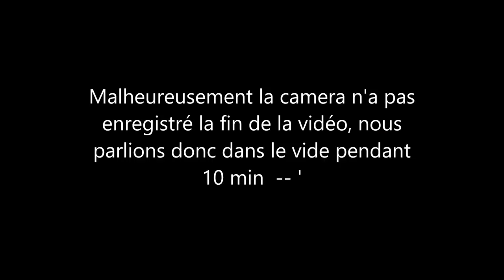POUR COMBIEN TU ? | Mamax ft Maeliss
♛Mon SnapChat♛
Snap : Mamax.npo2